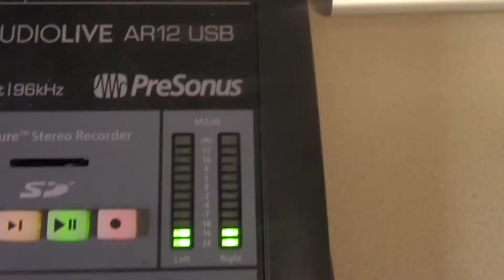FUNC S4 E25 3/25/2020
Caroline and Dan give you a quick summary of new info coming out of the University from the comfort of their homes in our second social distancing-compliant episode of FUNC.